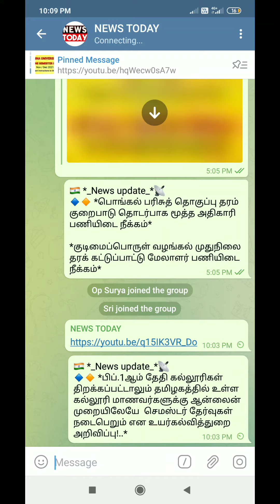Online Exam or Offline Exam in Tamil | Anna university exam online or offline | Semester Exam Update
higher education department confirmed that semester exams will be in online mode only.

Online Exam only not offline exam.

College Reopening Date In Tamil Nadu 2022 Today School Reopening Date 2022 Today News School Reopening Date In Tamil Nadu 2022 News
tn school reopening date 2021, tn school reopening date 2021 today news,
tn school reopen latest news,  tn school reopen news,
tn school reopening date 2022, tn school reopen 2022, tn school reopening date 2021 polimer new